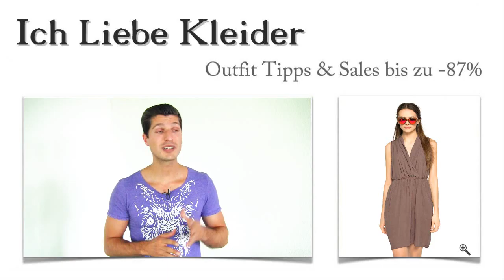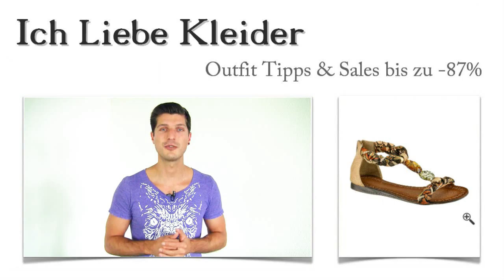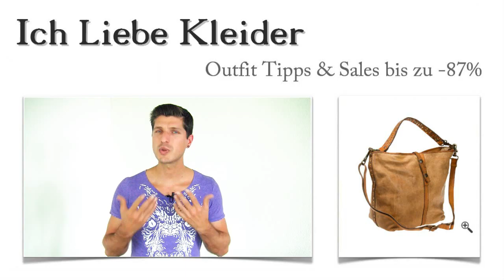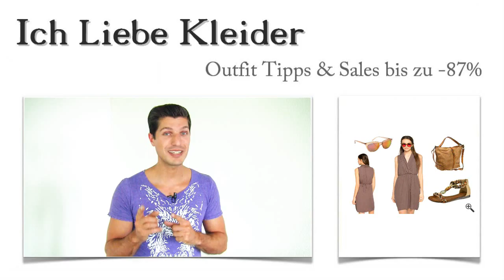Wieso das Strand Wickelkleid mit diesen 3 Sommer Outfit Ideen an Daniela wunderschön ausgesehen hat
Heute steht das neue Sommer Outfit für Daniela im Mittelpunkt. Habt ihr schon ein Strand Wickelkleid im Schrank oder würdet ihr gerne auch mal eins tragen? Dann solltet ihr heute besonders aufmerksam lesen, denn hier erfahrt ihr, welche Vorzüge ein solches Wickelkleid mit sich bringt und mit welchen Tipps Daniela darin besonders toll aussieht. Seid gespannt und schaut euch erstmal das Video an!

Was ein Wickelkleid alles kann
Gibt es überhaupt eine Dame, die wirklich zu 100 Prozent rundum mit sich zufrieden ist? Ein Strand Wickelkleid verspricht die ideale Outfit Lösung für den Sommer. Denn mit Hilfe dieses ganz besonderen Kleides gelingt es mühelos, die körperlichen Proportionen geschickt anzupassen. Wisst ihr eigentlich, wie vielseitig ein Wickelkleid sein kann? Je nachdem, aus welchem Stoff es gefertigt ist,eignet es sich sowohl für heiße als auch für kühlere Sommertage. In einem Strand Wickelkleid macht ihr garantiert auch eine tolle Figur! Klickt mal drauf und seht es euch an!

Das Strand Wickelkleid, das Daniela umwerfend aussehen lässt
Für Daniela habe ich ein Jersey Wickelkleid ausgesucht, das sehr feminin aussieht und den angesagten Retro-Look widerspiegelt. Durch das weich fließende Material fällt das Wickelkleid besonders schön. Mit dem integrierten Bindegürtel könnt ihr die Form in eurem Sinne ganz individuell anpassen. Könnt ihr euch vorstellen, wie toll ihr darin aussehen werdet? Dieses Kleid hat das Potenzial zu einem echten Lieblingsstück zu werden. Schaut es euch einfach einmal ganz genau an und klickt auf das Bild!

Diese Details machen das Kleid zum Wickelkleid der Extraklasse
Vielleicht fragt ihr euch, warum ich gerade dieses Kleid ausgewählt habe. Es wirkt eher schlicht, kann aber durch raffinierte Details absolut überzeugen. Und genau das ist es, was ein schickes Strand Wickelkleid ausmacht: die Liebe zum Detail. Raffungen an den richtigen Stellen und der leicht ausgestellte Schnitt lassen dieses Wickelkleid zu einem Must Have der Saison werden. Überzeugt euch selbst und schaut mal, wie umwerfend dieses Kleid aus der Nähe aussieht! Klickt auf die Lupe!

Für ein perfektes Sommer Outfit die richtigen Schuhe zu finden, ist meist eine große Herausforderung. Doch in diesem Fall habe ich mich schnell für ein Paar feminine und sehr bequeme Sandalen entschieden. Ich finde, sie gehören einfach zu unserem tollen Strand Wickelkleid dazu. Seht mal, wie sich verschiedene Materialien, in diesem Fall Leder-Imitat und Textil, auf wunderbare Weise miteinander kombinieren lassen. Klickt mal drauf!

Viele von euch warten bereits sehnsüchtig auf die Tasche, die ich euch passend zum Wickelkleid vorstellen möchte. Ich habe ein hochwertiges Modell gewählt, das unser Kleid sowohl farblich als auch optisch perfekt ergänzt. Passend zum Strand Wickelkleid habe ich heute eine etwas größere Tasche ausgesucht. Sie ist in cooler Used-Optik gehalten und begeistert durch viele attraktive Details. Seht sie euch an, indem ihr auf die Lupe klickt!

Zu jedem vollständigen Sommer Outfit gehört natürlich auch die passende Sonnenbrille dazu. Als Ergänzung zum schicken Wickelkleid habe ich mich für eine Sonnenbrille in Schmetterlingsform von Le Specs entschieden. Sie setzt dem femininen Sommer Outfit quasi noch einmal das i-Tüpfelchen auf. Mit Klick auf das Bild könnt ihr die schicke Brille genauer betrachten. Und Klick!

Natürlich habe ich mir für euch auch etwas ganz Besonderes einfallen lassen. Ich habe nämlich im Newsletter eine Überraschung für euch versteckt. Meldet euch am besten sofort an und erfahrt alles über die Schummeltricks der Top-Models! Das nächste Strand Wickelkleid folgt in Kürze.